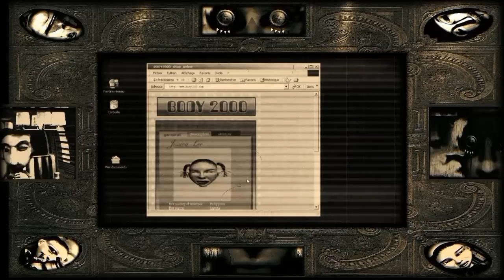DEAD WHEN I FOUND HER ~ Lesser Light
CD/Album: Dead When I Found Her ‎-- Rag Doll Blues
Label: Artoffact Records
Released: 09 Oct 2012
Composed By -- Michael Arthur Holloway
Producer -- Michael Arthur Holloway